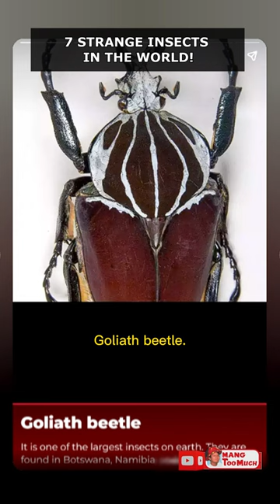7 Weirdest Insects in the World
These weird insects are a must-see. Check them out.

Hercules beetle.
Assassin bug.
Giant long-legged Katydid.
Goliath beetle.
Devil’s flower mantis.
Atlas moth.
Scorpion fly.